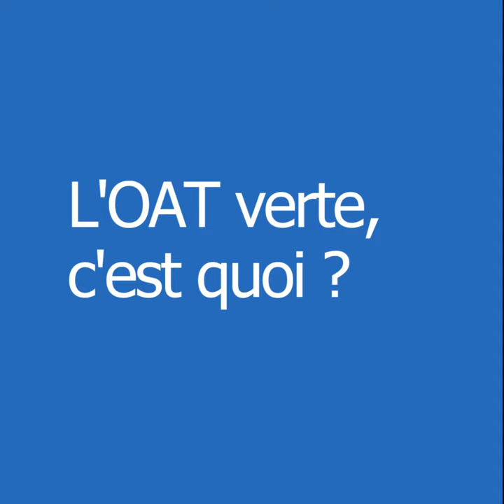Finance verte : focus sur l’OAT verte émise par l’État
L'OAT verte, c'est quoi ? Quel a été le rôle de la France ? L'OAT verte est-elle un produit de dette comme les autres ? Retrouvez les explications d'Alexandre Vincent, responsable OAT verte de l'Agence France Trésor.